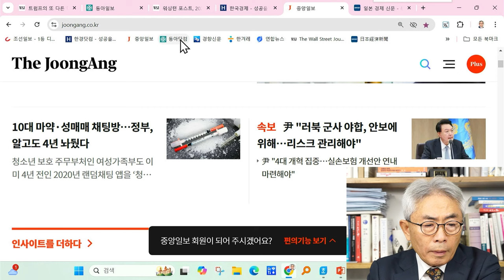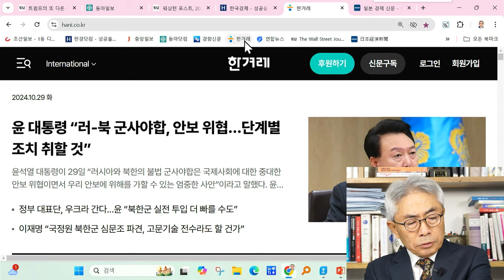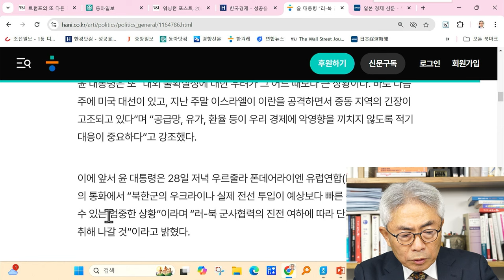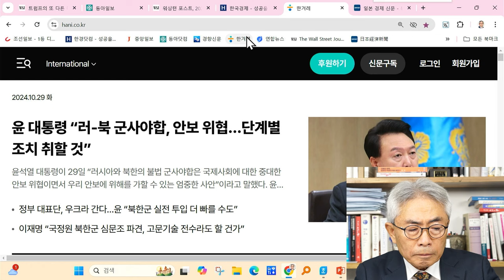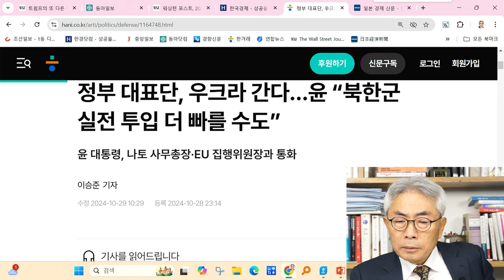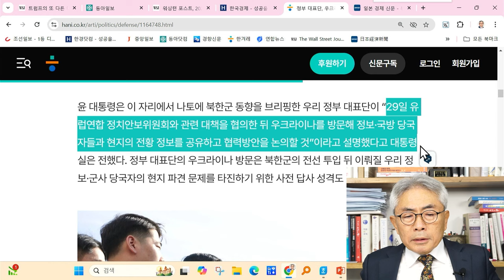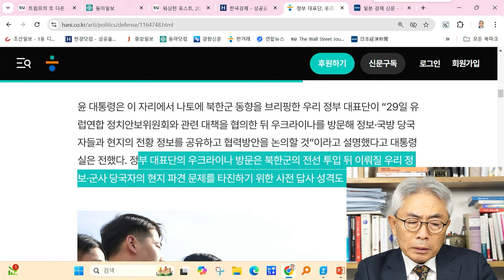北의 ‘우’ 파병에 尹정권 사서 긴장 키우나 / 라이브컷